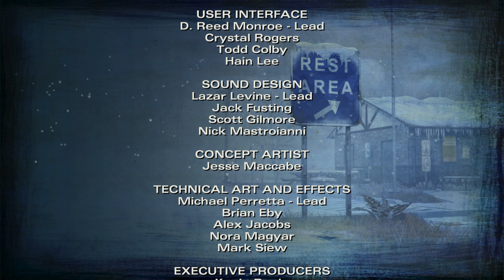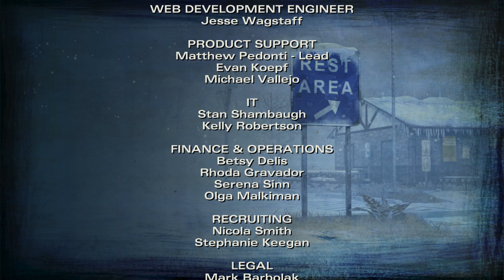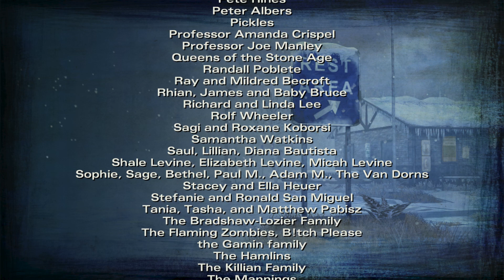Axess Plays The Walking Dead - Season 2 Episode 5 (No Commentary)